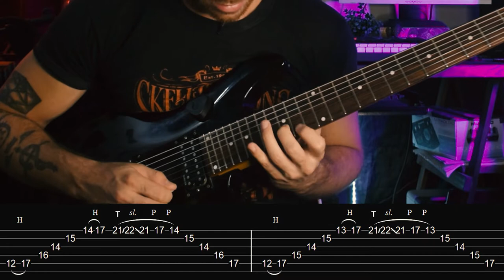RUTINA Sweep Picking #1 - Basics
Para obtener TABS de todas mis Rutinas, Ejercicios, Covers y Originales y formar parte de la comunidad EXCLUSIVA de miembros en DISCORD, convertite en MIEMBRX del canal haciendo click en UNIRME o siguiendo este link.

►Rutina simple y efectiva para masterizar el Sweep En formatos de 6, 5, 4 y 3 cuerdas, más una yapa al final!

Rig:
✅Neural DSP Archetype: Nolly
✅Guitarras:
►Cort AD810
✅Interfaz: M-AUDIO M-TRACK 2x2
✅Cámara: NIKON D3300
✅Púas: Dunlop Flex 1.5mm
✅Cuerdas: Ernie Ball